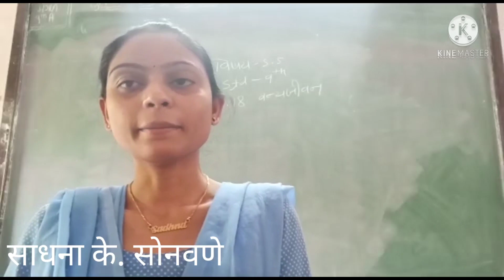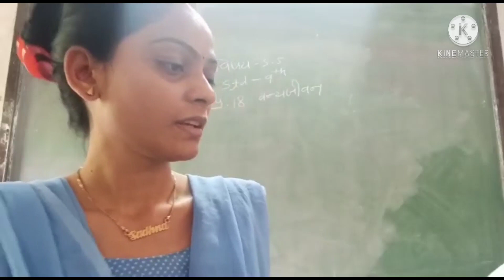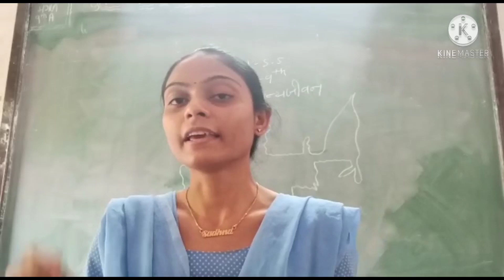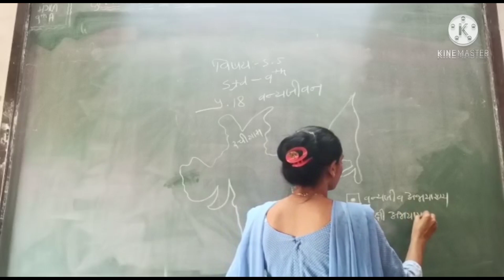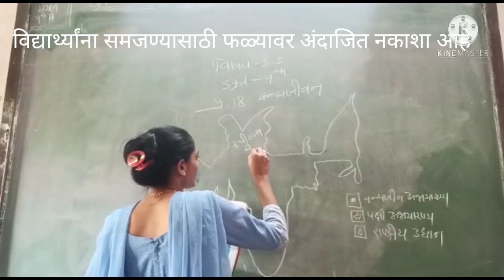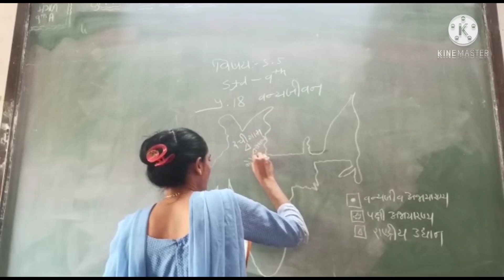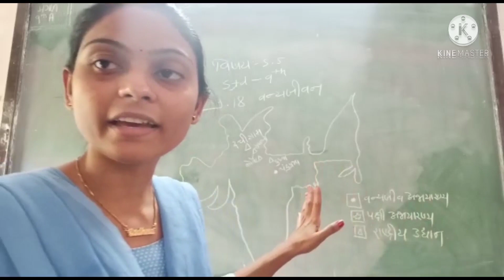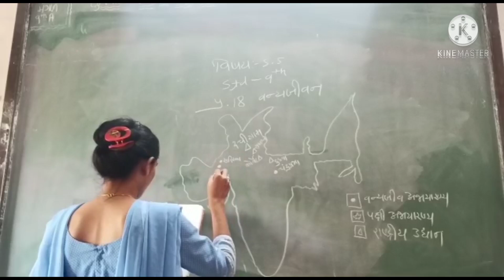Std.9 th,S.S.,Chapter no.18, Map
Sonawane Sadhna k.